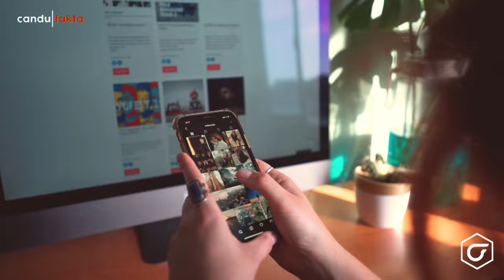Warga Berhamburan! Benda Bulat Raksasa Dari Atas Langit, Porak-Porandakan Kota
Halo sob. Dunia ini penuh dengan misteri. Tak ketinggalan dengan kejadian aneh dan janggal, yang belum bisa dijelaskan secara ilmiah. Salah satunya adalah kejadian di langit, sering kali benda-benda aneh dan misterius kerap jatuh ke bumi hingga memicu kepanikan masyarakat.